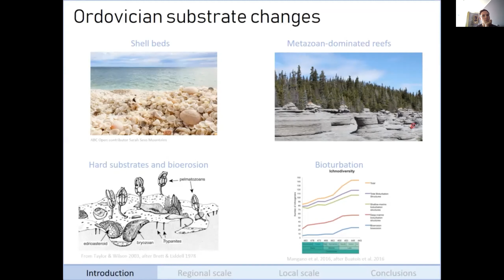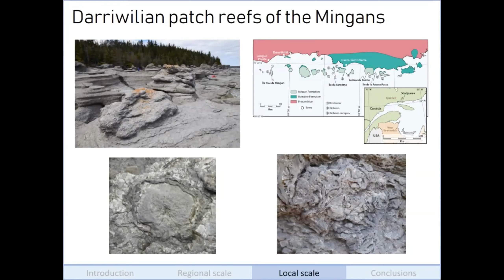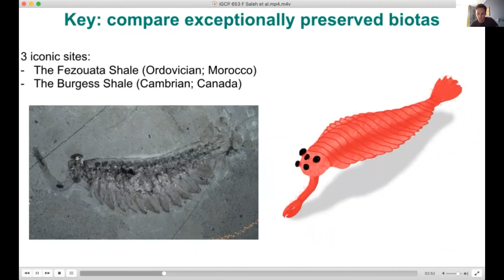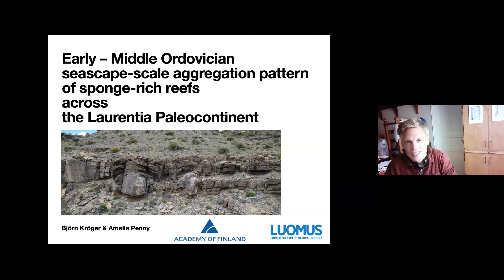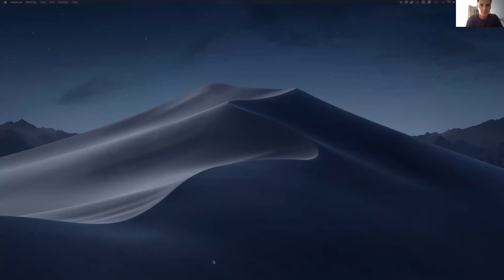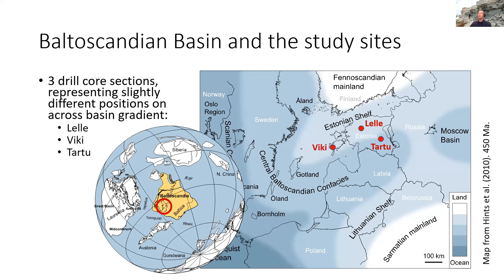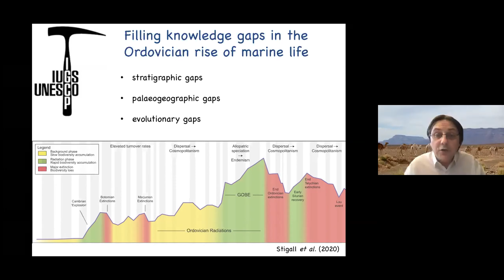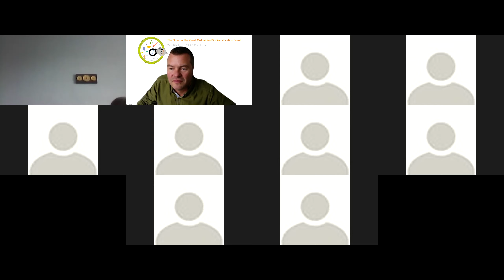IGCP Project 653 2020 Virtual Annual Meeting – Session 2, Thursday, September 10th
Thursday, September 10th: Diversity, paleoecology, and isotopes

Session 2— Moderator Richard Hofmann
Session timeline below ⬇️

Zooming in on the GOBE. GO BE Online!

Welcome by Session Moderator Richard Hofmann [0:14]

Speakers:
(KEYNOTE)  Amelia Penny et al. [0:36] - Marine substrate change and biodiversity in the Ordovician
Farid Saleh et al. [29:08] - Untangling the ecology and fossil preservation knot for Paleozoic biotas
Björn Kröger [46:46] - Early–Middle Ordovician seascape-scale aggregation pattern of sponge-rich reefs across the Laurentia Paleocontinent
Olle Hints et al. [1:08:55] - Paired carbonate and organic carbon isotope records from the Ordovician of Estonia: local, regional or global drivers?

Bertrand Lefebvre et al. [1:31:13] - Introducing the next IGCP project

Closing Statement by Conference Chair Christian M.Ø. Rasmussen [1:41:52]

For further sessions visit our YouTube Channel IGCP 653 ➤ ➤

Zooming in on the GOBE: The onset of the Great Ordovician Biodiversification Event

Virtual Conference Organizing Committee Christian Mac Ørum Rasmussen, Alycia L. Stigall, Arne Thorshøj Nielsen, Svend Stouge & Niels H. Schovsbo.

IGCP 653: The onset of the Great Ordovician Biodiversification Event

Co-leaders Thomas Servais (Chair), David A.T. Harper, Olga T. Obut, Christian M.Ø. Rasmussen, Alycia L. Stigall & Zhang Yuandong

If you are not yet a member of IGCP 653, please join by completing the online form

Video descriptions by Alejandra Gomez Correa (MSc student at FAU Erlangen-Nuremberg)